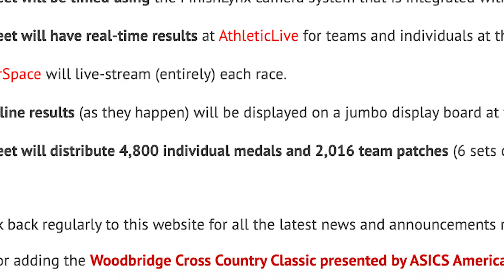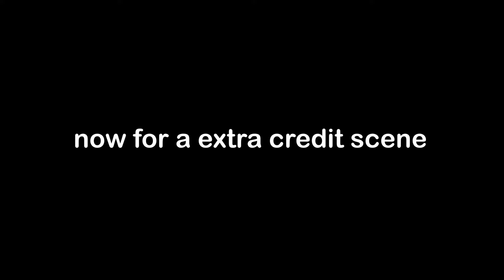Flying Across The Country For A 14 Minute Race.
In this video Cougar Distance flies to LA, California to take on the best high school runners in the country.
We explore California but mainly focus on the race where we all PRed. Tune in and wait until the end to see an exhilarating race!

If you have any ideas for a video, please leave them in the comments. Thanks!